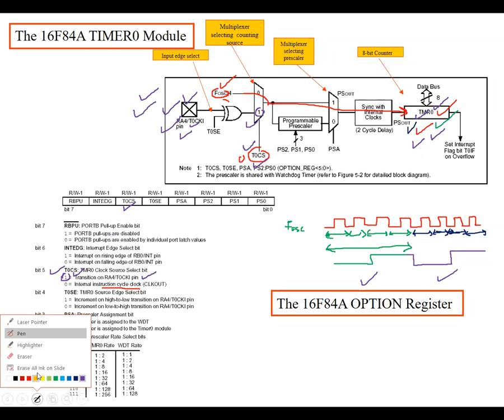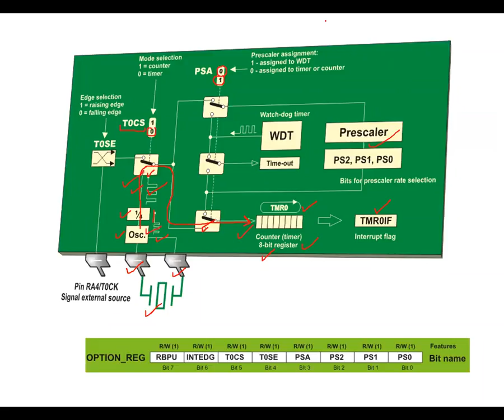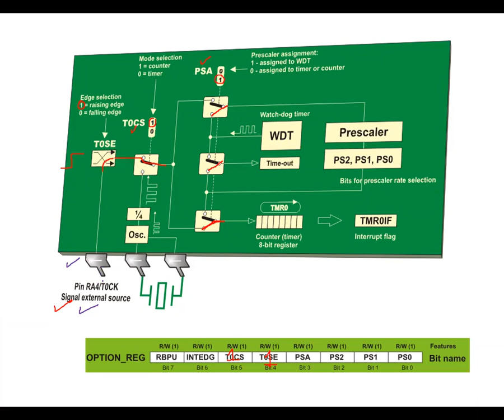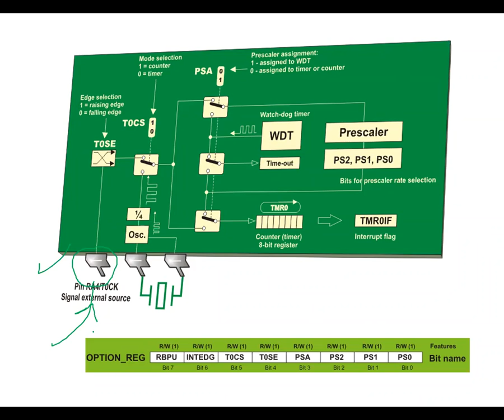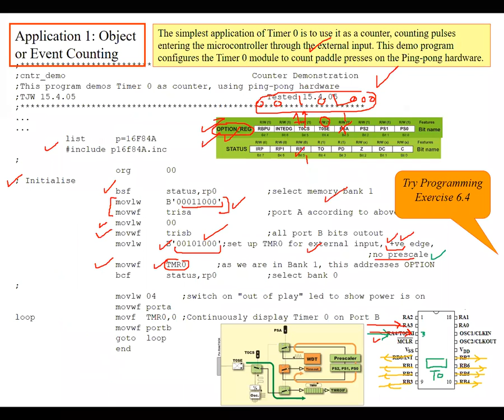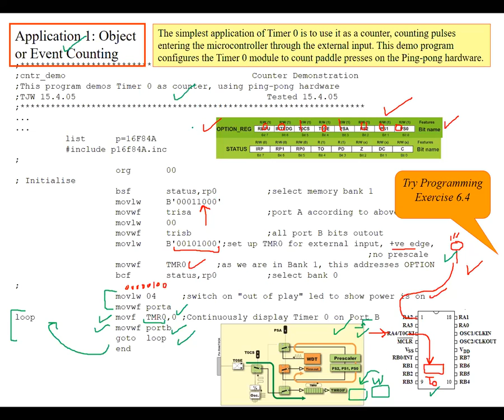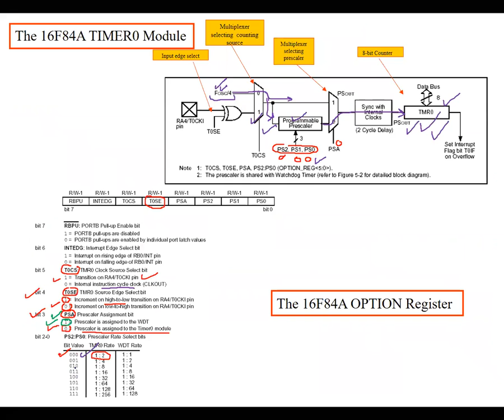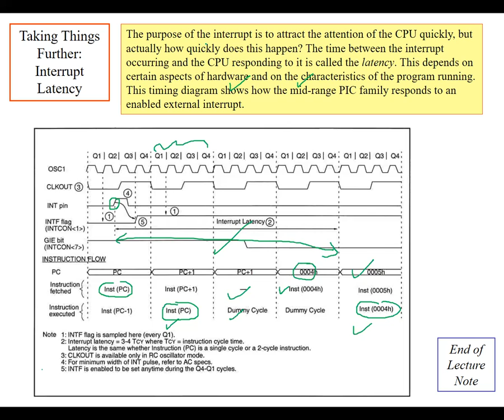CpE451-Ch6-Part5-PIC-(Timer_2)-Embedded Systems and Microcontrollers